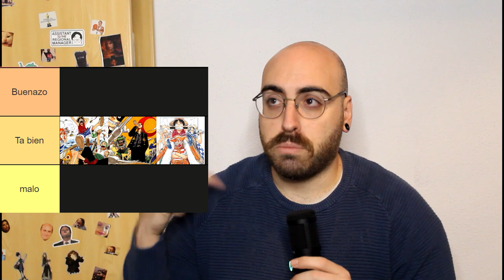ARCO Villa Syrup ¡CONOCEMOS AL METIROSO USSUP! Viendo por primera vez ONE PIECE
Jusepe Cruz visualiza por primera vez el aclamado anime "One Piece" ¡Viendo por primera ver el anime de One Piece! ¡Continuando esta aventura con el arco de la villa de Syrup de la saga del East Blue.